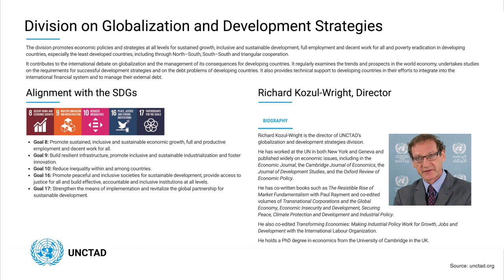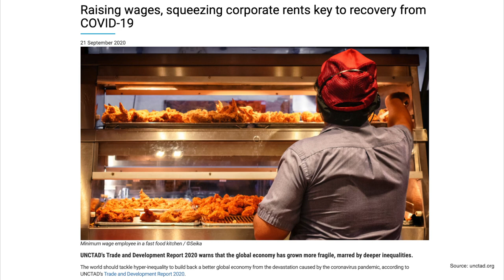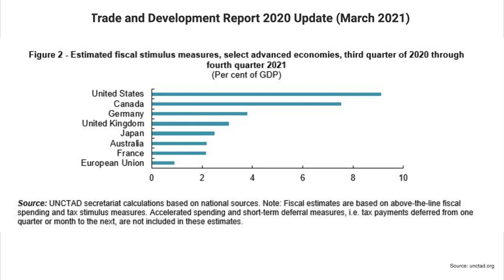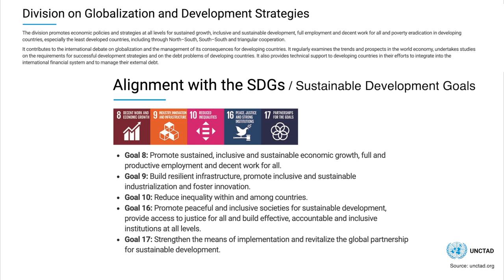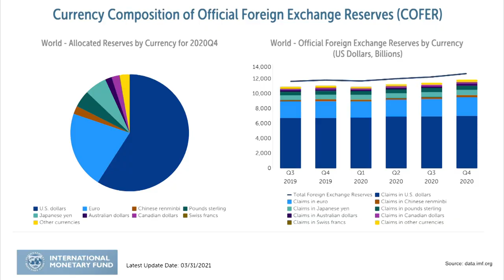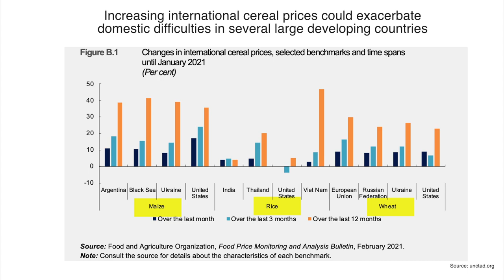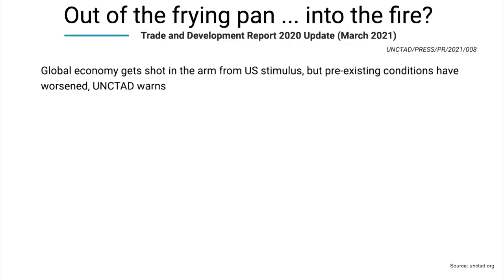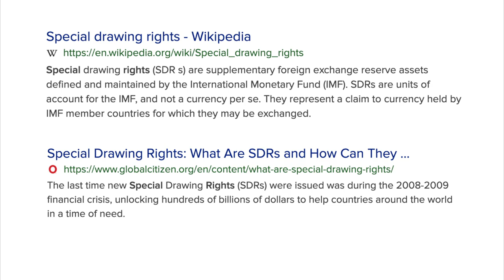Post-COVID World Economy: Out of the Frying Pan... Into the Fire?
For sustainable recovery from the COVID-19 global economic shock, it's imperative to break from policy choices that produce concentration of economic power and wealth in a limited section of the economy but old habits die hard, warns UNCTAD's Richard Kozul-Wright.